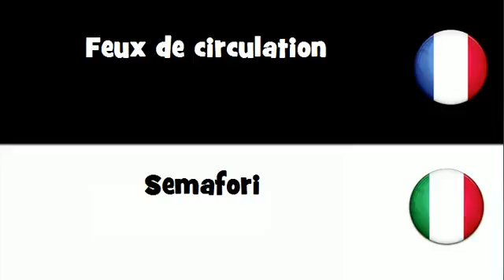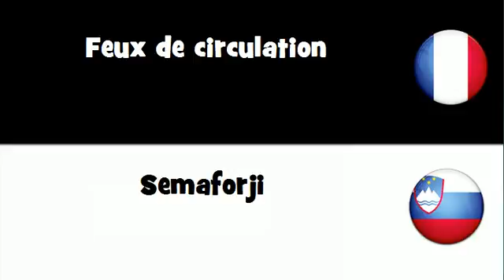VOCABULAIRE EN 20 LANGUES = Feux de circulation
frenchwithvincent VOCABULAIRE EN 20 LANGUES = Feux de circulation